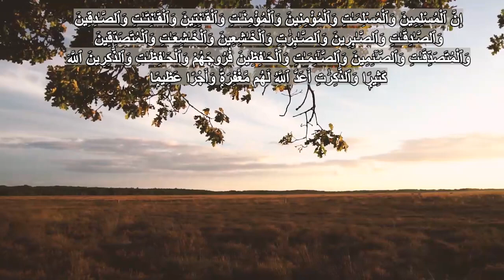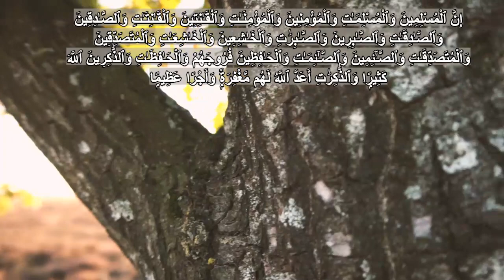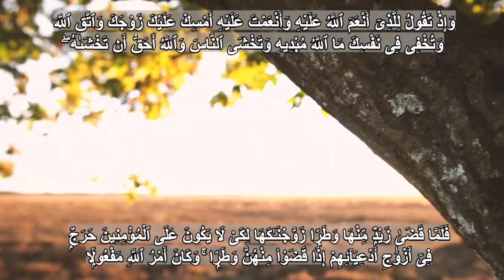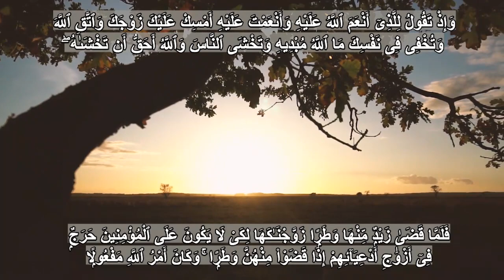Surah Ahzab Verse no 35-37 | English Quran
Please follow our social accounts below;